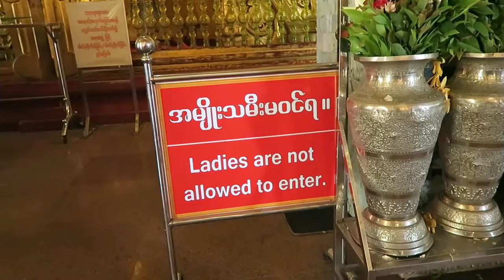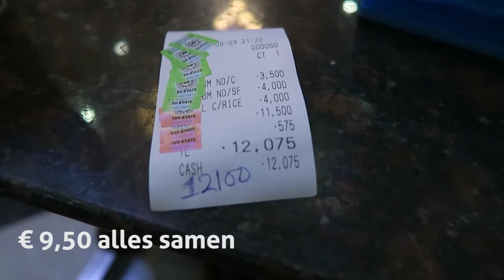Meer waar voor je GOUD | Mandalay | Mahamuni | Myanmar | Vlog #27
Op Wereldreis TV doen wij met korte vlogjes verslag van onze reisavonturen. We zijn nu in MYANMAR (voorheen Birma). In Mandalay wordt eerst een klein wasje gedaan, daarna brengen we o.a. een bezoek aan de Mahamuni Tempel met de gouden buddha. De dames mogen echter niet niet mee...